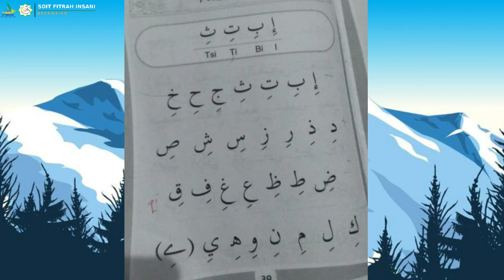TAHSIN Utsmani : Tanda Kashroh (kelas 3)